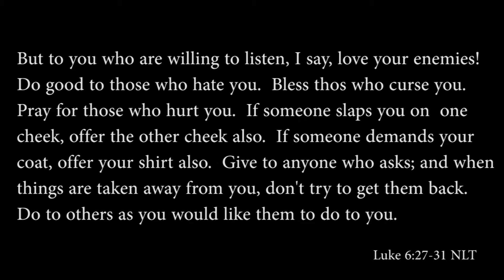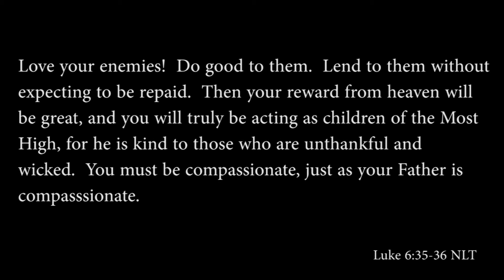Love Your Enemies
Daily Devotional from Luke 6:22-36